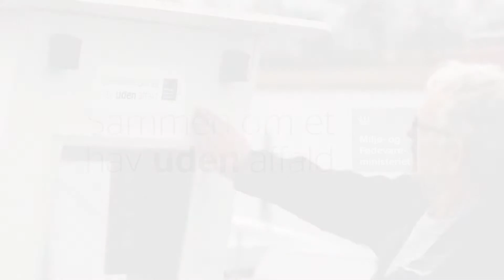Sammen om et hav uden affald: Dansk Amatørfiskerforening